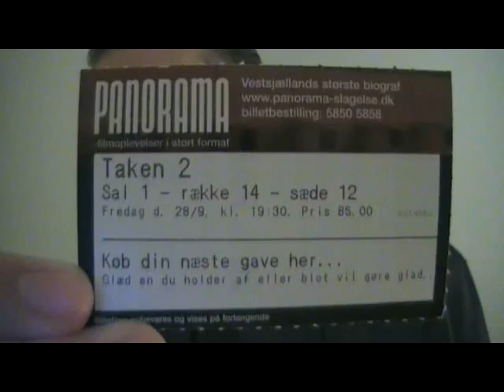Taken 2 short movie review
Taken:

The spoiler-ridden(30 and a half min) video where I go over thoughts I had on the movie